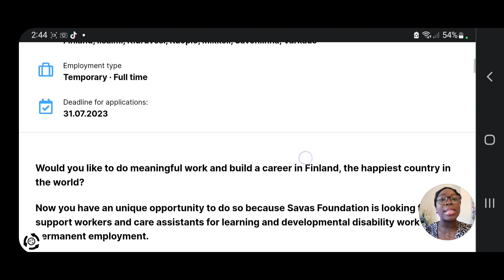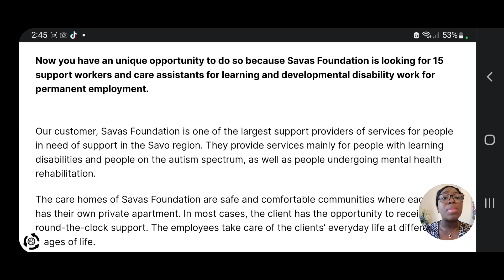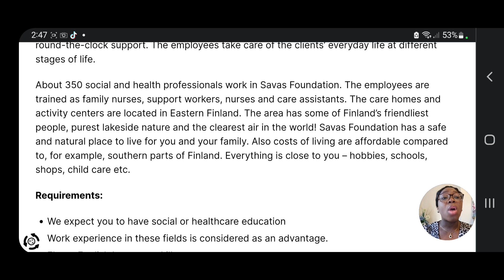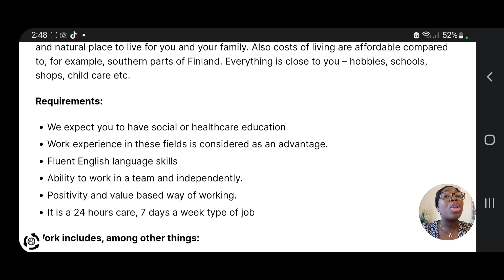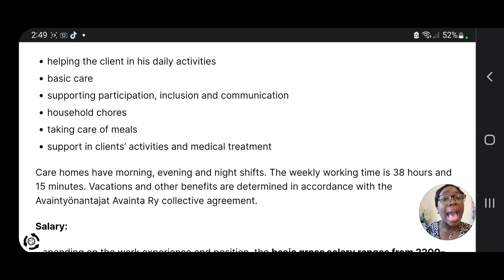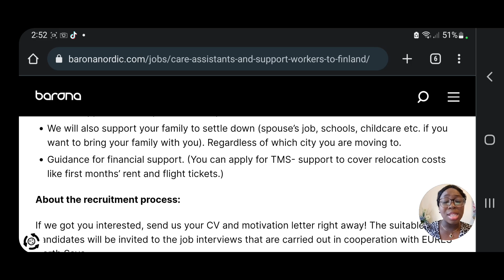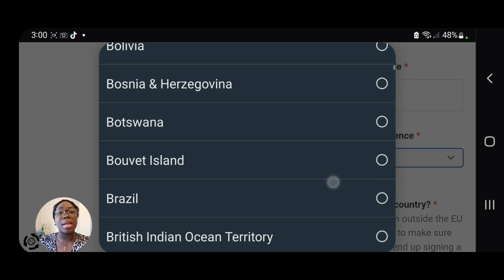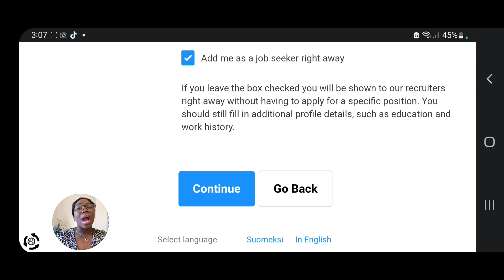MASSIVE RECRUITMENT OF CARE ASSISTANT/SUPPORT WORKER IN FINLAND 🇫🇮 : APPLY FOR FREE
Finland has open its borders to allow immigrants work and also move in with family.  This organisation is massively recruiting care assistant and support worker for free. They will provide full relocation support which also include supporting your spouse and children.

MOVE TO MALTA

Watch this video if you want to know how to create a good CV for your Job Applications